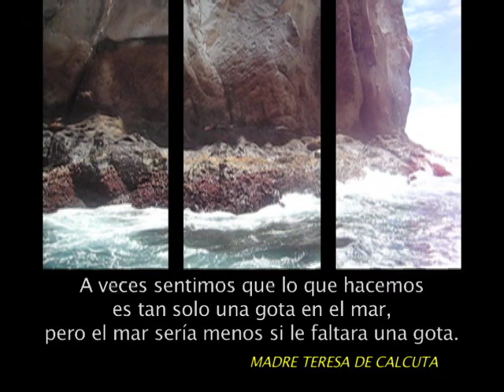Con la fuerza del amor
Ecuador también se ha favorecido con la presencia de los misioneros, es el caso del padre Alberto Ferri que trabaja arduamente por la unidad de la gente en una zona de la provincia de Manabí. La evangelización ha sido su obra principal, llevada adelante con el apoyo de misioneras seglares.